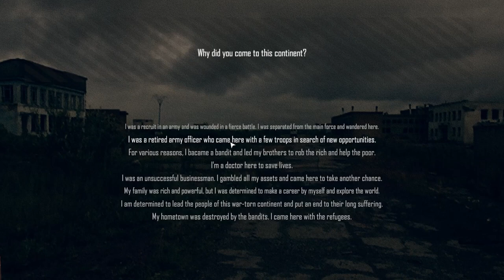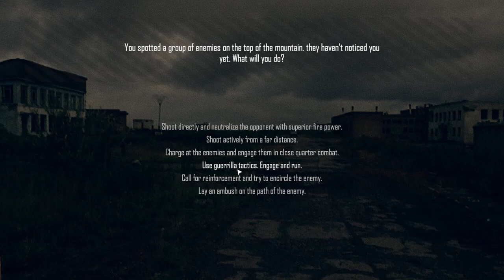Freeman: Guerrilla Warfare NEW AWESOME UPDATE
The team at KK Games Studio has released update .932 for Freeman: Guerilla Warfare. This mod has many new features which I fail to cover in this video. However, through this following link, you can see them all for yourself

You can find Star Wars Empire at War and the Forces of Corruption DLC/ X3 Terran Conflict and X3 Albion Prelude/ Space Engineers Goblins of Elderstone/ on the Steam Store page.